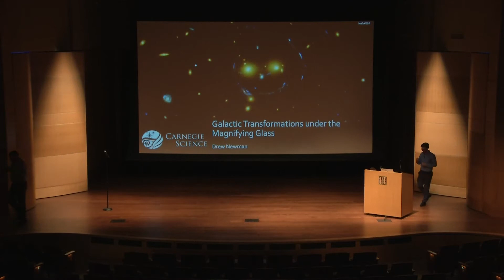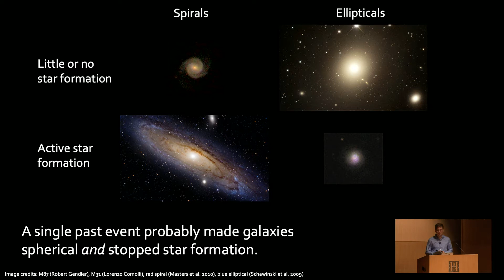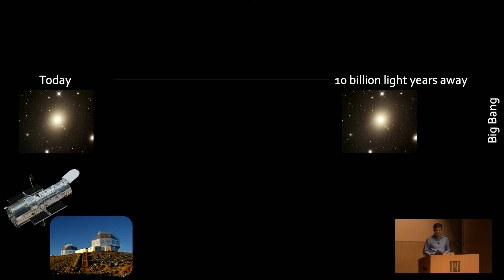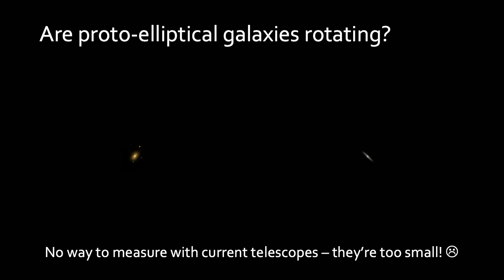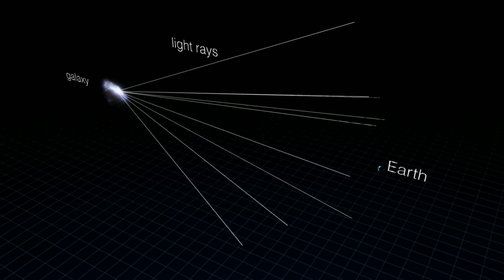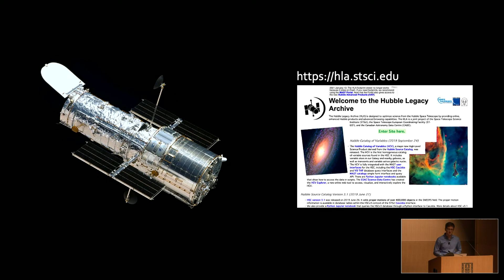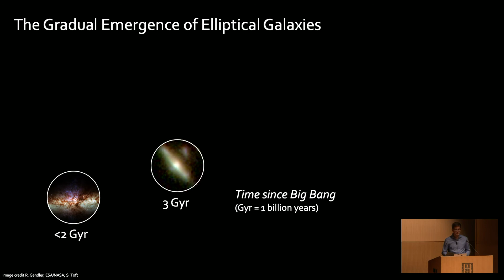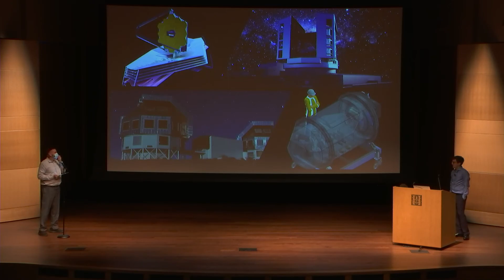Galactic Transformations Under the Magnifying Glass - Dr. Drew Newman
Galaxies come in a dizzying array of shapes and sizes. The biggest galaxies are nearly uniform balls of stars, and astronomers have traditionally thought that they must have suffered a catastrophe long ago that both killed off star birth and transformed their shapes. Dr. Newman will describe the hunt to discover what happened to these galaxies 10 billion years ago by harnessing gravitational telescopes to peer inside them.

Dr. Drew Newman, Staff Scientist, Carnegie Observatories

Carnegie Science Astronomy Lecture Series